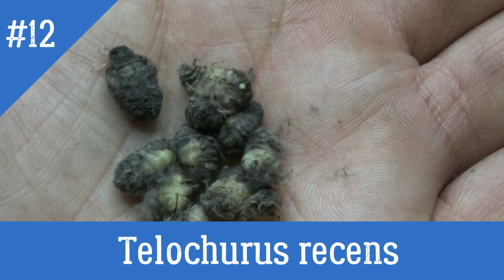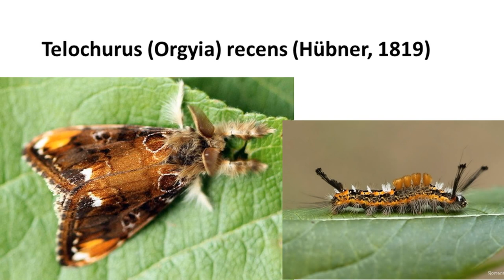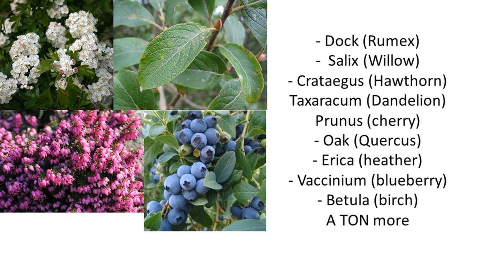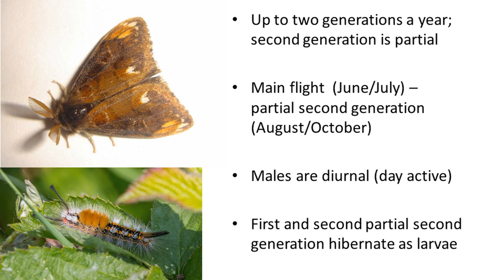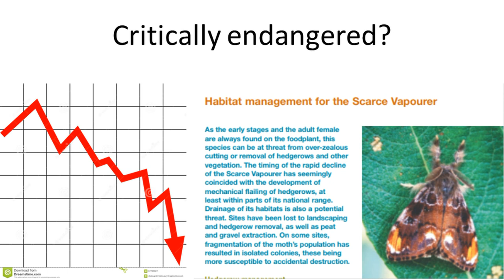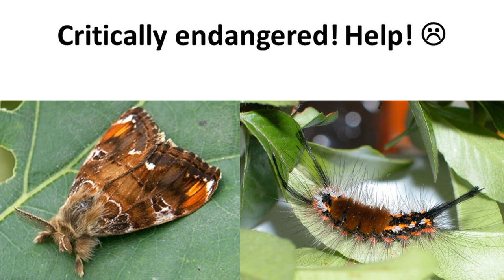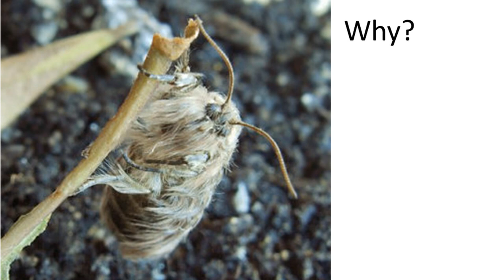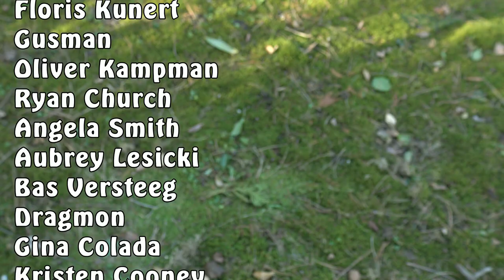Wingless Moths? Scarce Vapourer Moth: Telochurus (Orgyia) recens in MothCycles by Bart Coppens